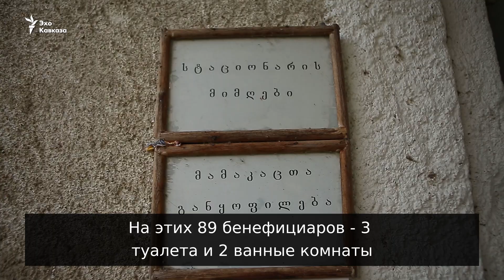«Удачливое» село боится остаться без психиатрической клиники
Бедиани – с грузинского название этого села можно перевести, как «Удачливое». Сейчас в поселке «Удачливое» волнения: психиатрическую клинику, в которой трудоустроено практически все село, закрывают. Местные боятся потерять заработок и не хотят, чтобы на ее месте открыли наркореабилитационный центр.